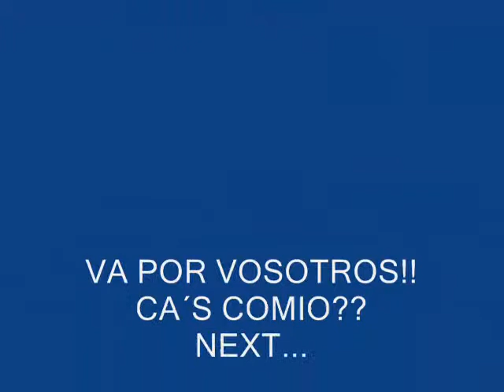Magic Boat Tocas Miracle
Temazo donde los haya!! Dj konra!!